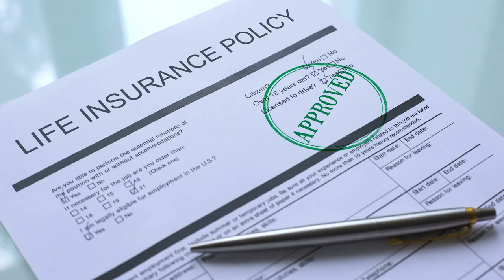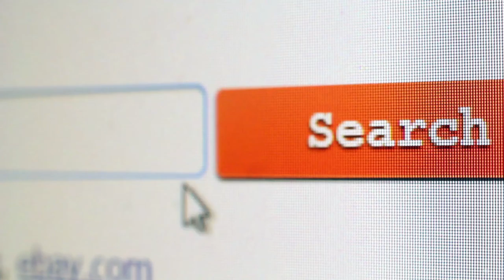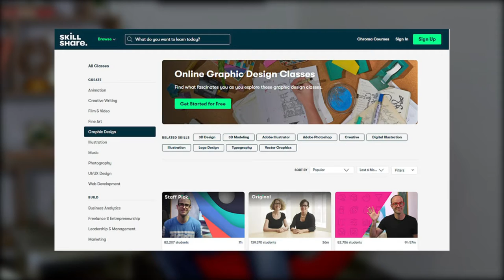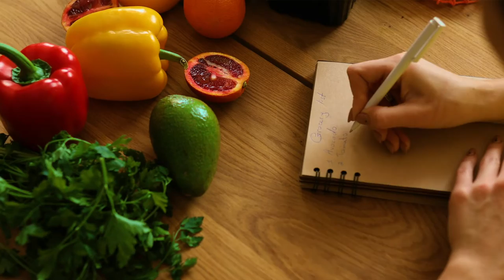Mastering Wise Spending Decisions: Your Financial Freedom Roadmap!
What are the things you buy that are breaking your bank? Today, I'm going to show you how to master wise spending decisions. I'll be showing you 10 things that I spend money on and the stuff that I don't. I've made billions in sales and own multiple brick-and-mortar companies, yet I find it logical to cut costs on some things that don't make sense to me.

How to spend your money wisely.

IMPORTANT MOMENTS IN THIS VIDEO
00:00 How To Spend Money On Clothes
01:16 Stop Spending On Bottled Water
02:21 Spending On Insurances
03:08 Spend Money On Good Internet Service
03:41 Buy Books And Courses
05:11 Buying Vehicles
06:08 Spending Money On Food And Drinks
07:09 Save Money On Haircuts
08:12 Save Money On Utilities

CHECK OUT WHAT MUNIF ALI IS UP TO

WATCH THE REPLAY HERE
10 Things You Can Spend Your Money On - How To Spend Money Wisely